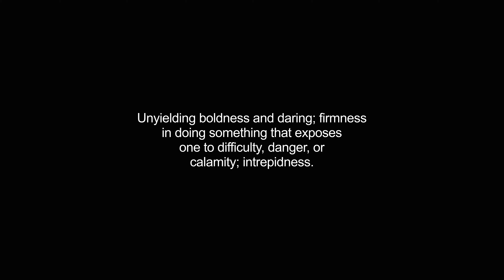hardihood video Dictionary meaning and pronunciation